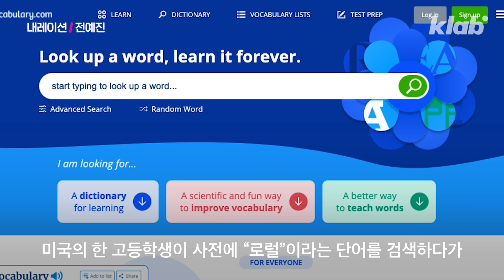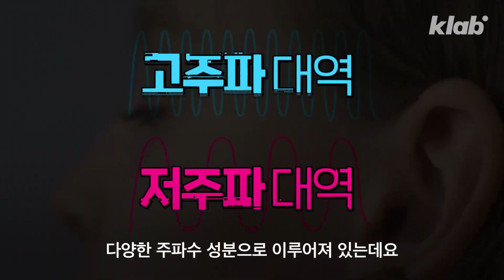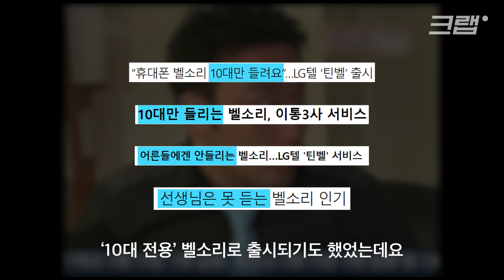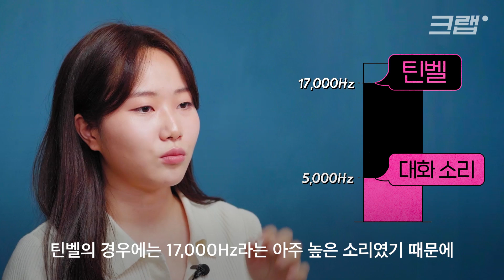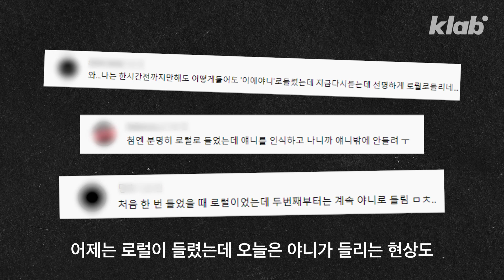※팩트체크※ 나이에 따라 다르게 들리는 소리가 있다?｜크랩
사람마다 다르게 들리는 바람에 논란의 중심에 선 음성 파일이 하나 있습니다.
누군가는 ‘야니’로, 누군가는 ‘로럴’로 들린다는 이 소리!
심지어 ‘로럴’로 들리면 늙은 귀라는 소문이 퍼지며 논란은 더욱 커졌습니다.
왜 사람마다 다르게 들리는 건지, 그리고 ‘로럴’로 들리면 정말 늙은 귀인지 크랩이 분석해봤습니다.

구성 이서영 인턴, 전예진 인턴
편집 강민성
촬영 박도훈